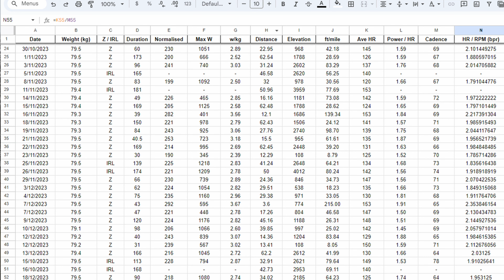2023 - my defining year?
It's been quite the year for me - one that's seen me level up, and I hope it's a trend that will continue.